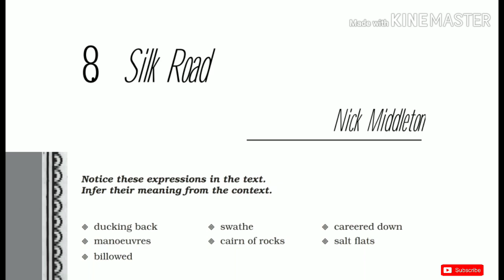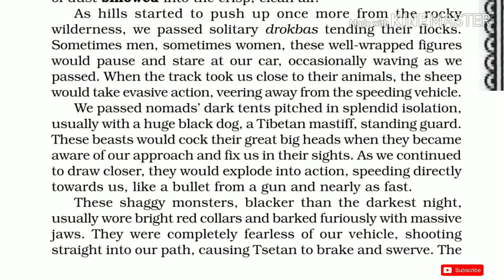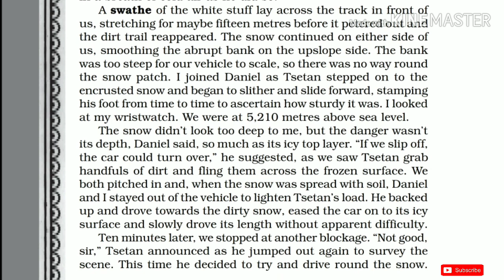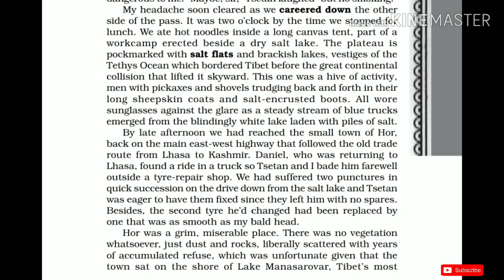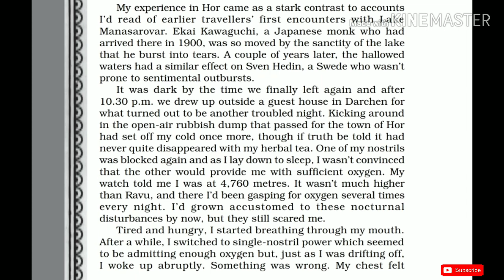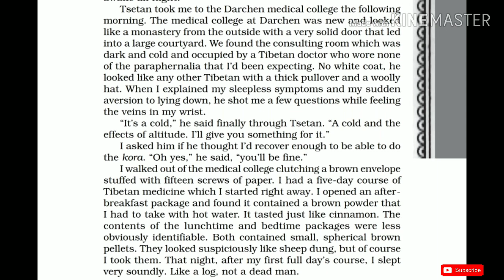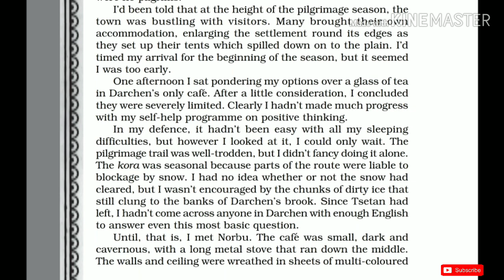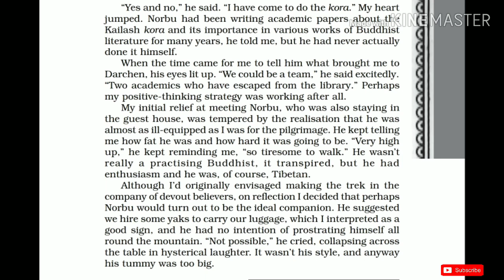'Silk Road' Class 11 - Chapter 8 NCERT English Audiobook